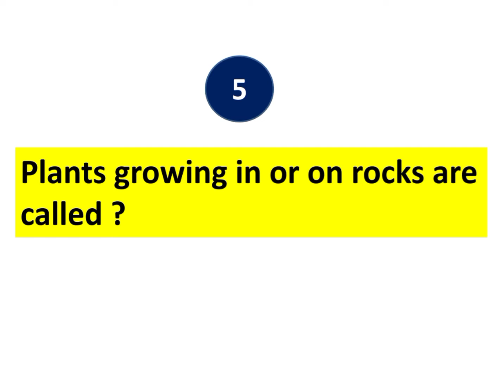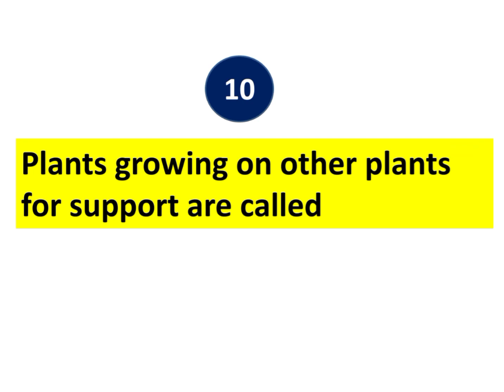Types of Plants | Quiz | Botany